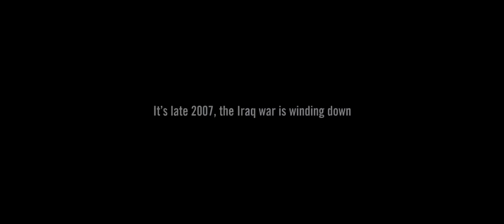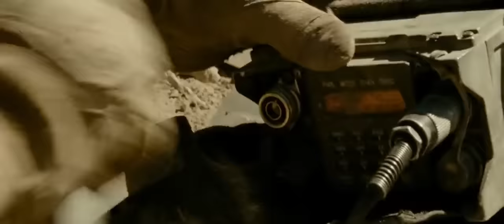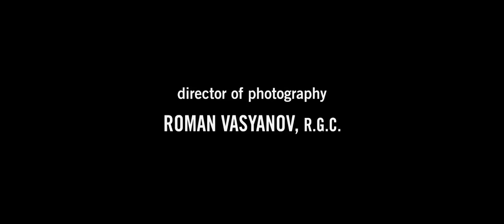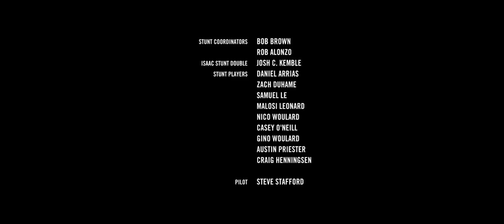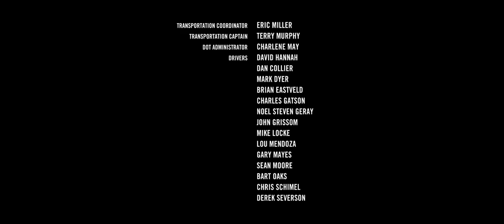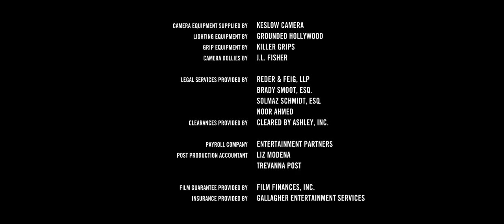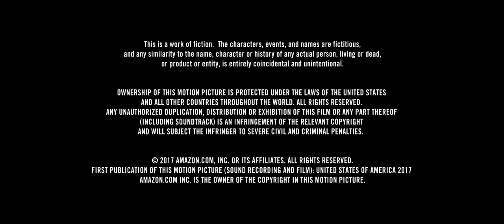DETRÁS DEL MURO-PELICULA COMPLETA EN ESPAÑOL 2019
Saludos, espero que disfruten de esta buenísima película de drama y tencion.